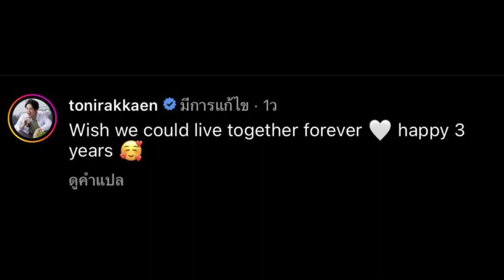“โทนี่-แก้ว” โพสต์หวานครบรอบแต่งงาน 3 เผยขอให้อยู่ด้วยกันตลอดไป